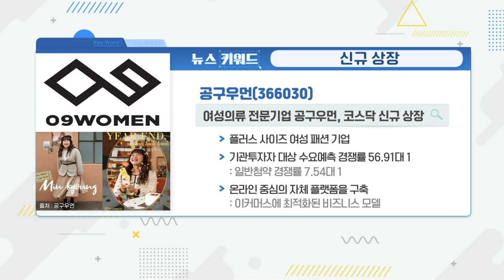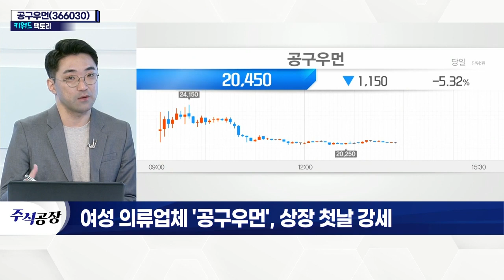공구우먼(366030)... 여성 의류업체, 상장 첫날 강세_키워드 팩토리 (20220323)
- 플러스 사이즈 여성 의류 쇼핑몰 운영
- 2002년 설립… 77사이즈 이상 의류 세분화 판매
- 일반 청약경쟁률 7.54대 1 기록
- 기관 투자자 수요예측 부진… 공모가 2만원 확정
- 실적 성장세… 지난해 연간매출 400억원 이상 추정
- 매출액·영업이익 성장 지속
- 해외시장 진출 계획… 전문 패션 플랫폼 계획
- '2대 주주' 재무적 투자자 TS인베스트먼트